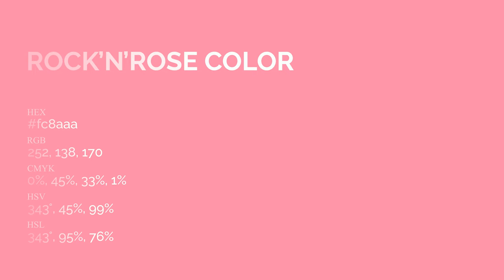Rock’n’Rose color fc8aaa hex Cool Red color fc8aaa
What color is Rock’n’Rose ? fc8aaa hex, Cool Red color fc8aaa

Hex fc8aaa Color Code is also known as Rock’n’Rose color

Hex fc8aaa Color code in RGB color code model is created after adding 98.82% red color, 54.12% green color and 66.67% blue color.
Hex fc8aaa Color code in CMYK color (process color) code model is generated after subtraction of 0% cyan, 45% magenta, 33% yellow, 01% black.